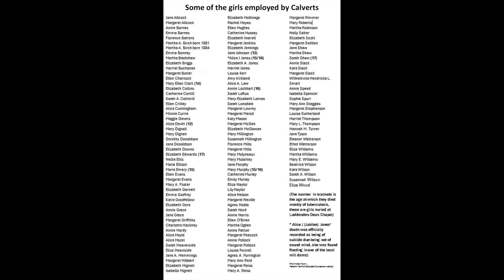056 The Wainstalls Waifs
The story of 'The Wainstalls Waifs', a group of over 200 children, all girls, who, in the 1800s were brought from Liverpool to Wainstalls near halifax in the West Riding of yorkshire to be employed in the local worsted spinning mills.